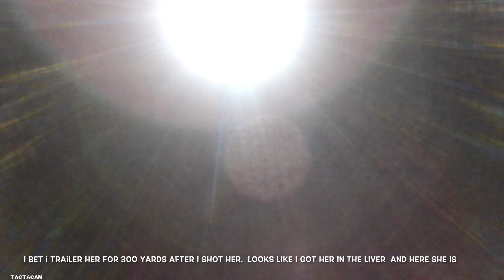IOWA 2ND SHOTGUN SUCCESS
IOWA 2ND SHOTGUN SUCCESS with two different hunts. Kyle utilizes the Tactacam FTS to capture his kill on video along with Brantley getting the job done as well.